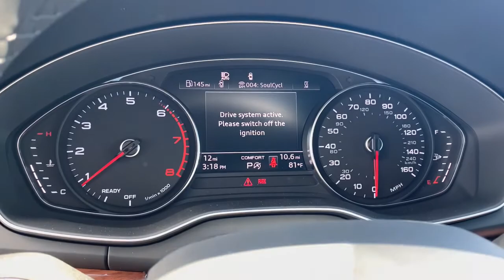2021 Audi Q5 Harrisburg, Carlisle, Hershey, Camp Hill, Lancaster AG405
Brilliant Black New 2021 Audi Q5 available in Mechanicsburg, Pennsylvania at Audi Mechanicsburg. Servicing the Harrisburg, Carlisle, Hershey, Camp Hill, Lancaster, PA area.
2021 Audi Q5 45 Premium - Stock#: AG405 - VIN#: WA1AAAFY5M2100930

Audi Mechanicsburg
6671 Carlisle Pike